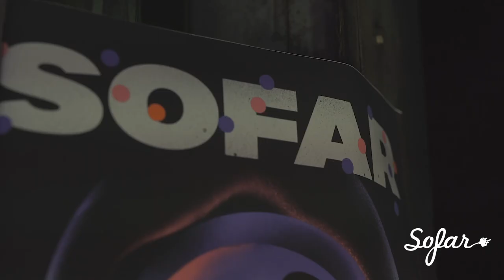Barbara Wrońska - Czarna D. | Sofar Warsaw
Barbara Wrońska performing "Czarna D." at Sofar Warsaw on September 13, 2019.

Artist: Barbara Wrońska
Filmed by: Jędrek Ostrowski, Maria Skarbek-Kiełłczewska, Anna Wysocka
Edited by: Jędrek Ostrowski
Audio by: Damian Popławski, Michał Gochna